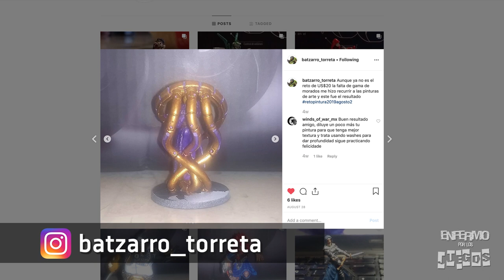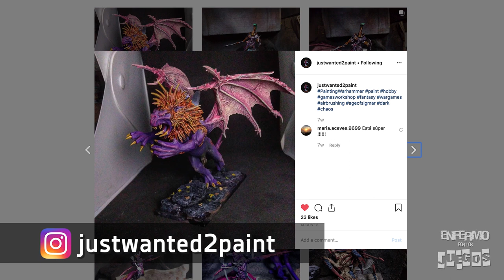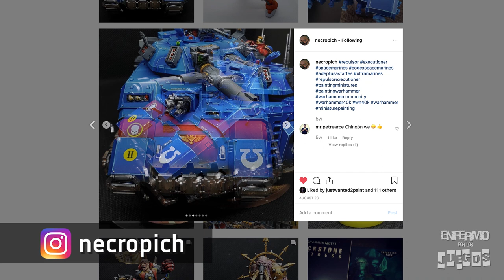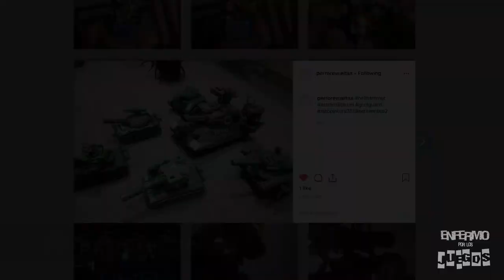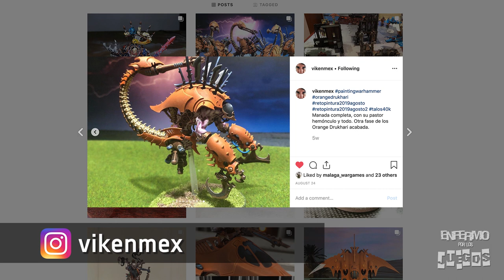Reto Pintura 2019 Agosto-Septiembre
Los tiempos no me dejaron terminar el video del mes de agosto, así que acabé juntando en un reporte lo que pinté durante agosto y septiembre. En total durante estos dos meses pinte:
De Dropfleet Commander:
- 2 corvettes Echo
- 2 cruceros Ajax / Hector
- 1 crucero Orpheus
- 1 crucero Ikarus
De Warhammer 40,000:
- 1 unidad de Stealth Battlesuits
- 1 Broadside Battlesuit
Y de Star Wars Legion Clone Wars, 1 clone trooper.

Además también incluyo el reporte de lo que pintaron mis amigos en este periodo:
- jorge_varguez_ratkin
- necropich
- justwanted2paint
- rookiepainter
- perrorevueltas
- velkang
- vikenmex
- batzarro_torreta